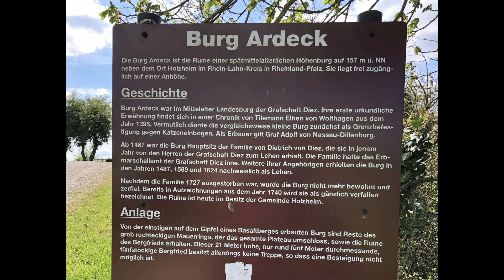Burg Ardeck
Ein kurzes Video von einem "Steinhaufen" 😉